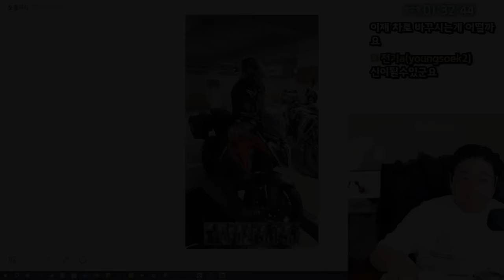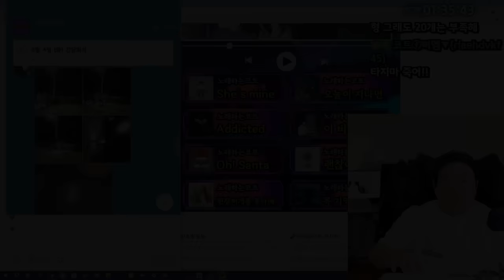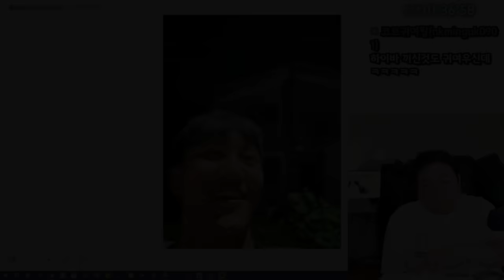코트의 개소리 보따리 (24.08.28-2)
[음원출처]